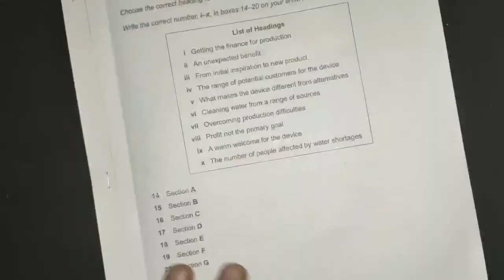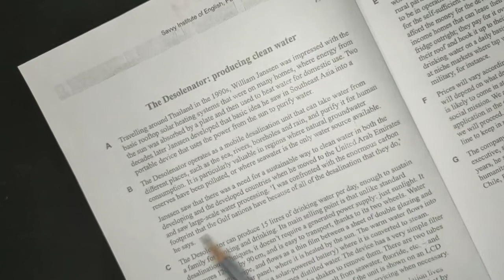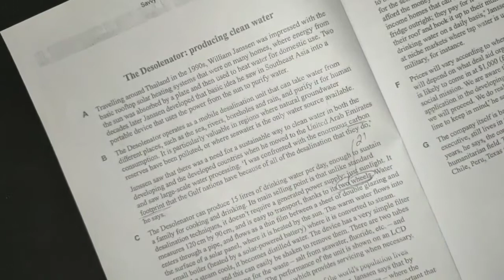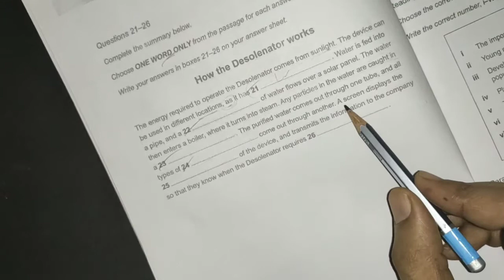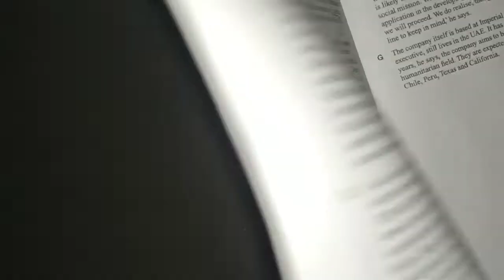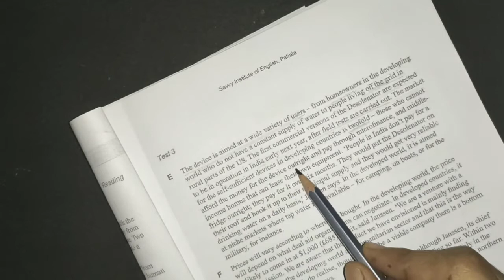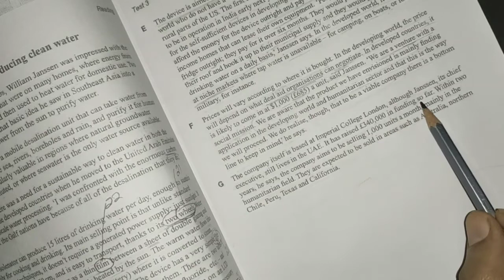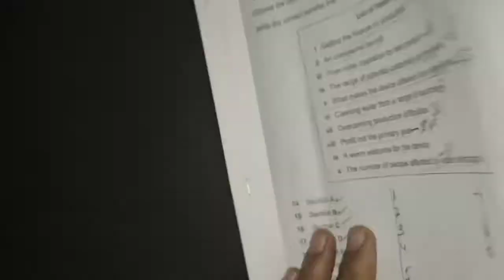IELTS Reading explanation | the desolenator producing clean water | Cambridge 15 Test 3 passage 2